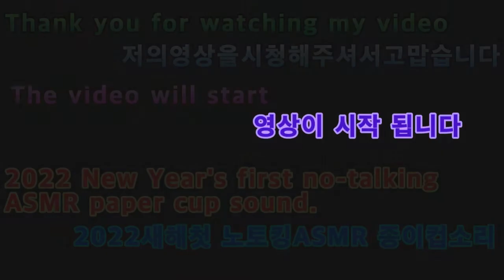2022 03 23 2022새해첫 노토킹ASMR 종이컵소리 2022 New Year's First No Talking ASMR Paper Cup Sound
안녕하세요골드님구독자&시청자팬분반갑습니다미시카에요저의채널에방문해주셔서고맙습니다이번영상은바로2022새해첫ASMR종이컵소리에요4번째이번엔종이컵을이용해서만든ASMR이에요이번엔종이컵을이용한ASMR인데요종이컵도ASMR로하다보니너무재미있더라고요촬영할때시간도모르고편하게편하게할뻔했네요그래도나름잘나온것같아그럼편허고재밌게시청해주세요고맙습니다저의영상이재미있으셨다면구독&좋아요&알림설정을하셔서새로운비디오를시청하세요저의또다른채널인카카오TV Misika(미시카)채널도많이방문해주시고시청해주세요저의랜선아빠이신한국아빠피터님을소개할께요
현재이분은DadASMR(아빠ASMR)과다양한분야를하고계세요ASMR이란백색소음으로자율감각쾌락반응으로뇌를편안하게해주고심리적으로안정을주는소리에요예를들어물소리&바람소리가대표적이에요유튜브깐부ASMR을검색하셔서영상을보시고재미있으시다면구독을눌러주시고알림설정도해주세요감사합니다네이버TV방송인문정호
Hello, Gold. Nice to meet youMissica. Thank you for coming to my channelThis video is the first ASMR sound of paper cups in the new year of 2022This time, it's an ASMR made using a paper cup. This time, it's an ASMR made using a paper cup. The paper cup was so much fun. I almost made it comfortable without knowing the timeBut I think it came out pretty wellPlease enjoy the showThank you. If you enjoyed my video, please subscribe and like it& Set notifications to watch new videosPlease visit and watch my other channel, Kakao TV MisikaLet me introduce my online father, Peter, Korean fatherHe is currently working in various fields with Dad ASMRASMR is a white noise that makes the brain comfortable and psychologically stable with an autonomous sensory pleasure responseFor example, the sound of water and wind are representativePlease search for Youtube's picky ASMR, watch the video, and if it's fun, please subscribe and set up notificationsThank you. On NAVER TV station Moon Jung Ho TikTok, please support and follow Peter ASMR. Daily Vlog.